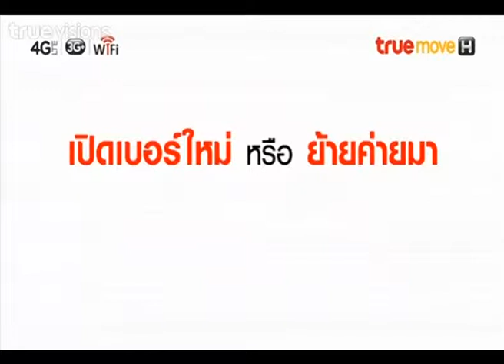Highlight Thai Premier League 2014 | 26-08-2014 (2/4)